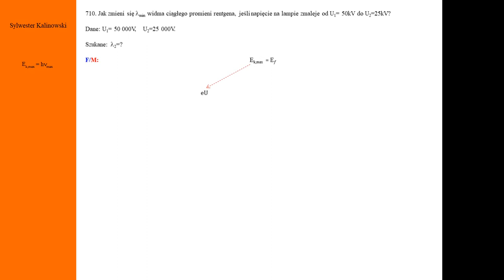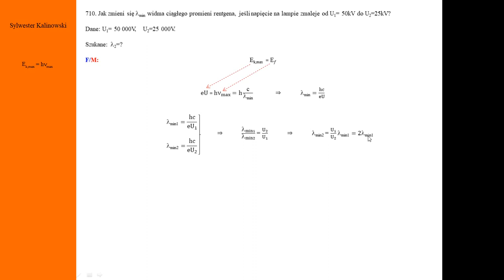Fizyka - Kurs maturalny - Fizyka współczesna - Zadanie nr 709